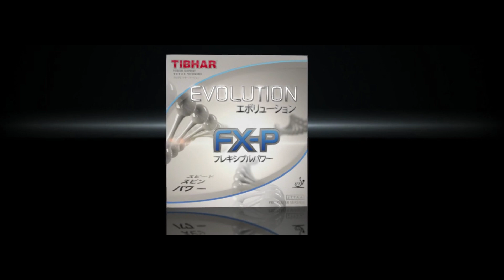2.Bundesliga | 🐉 A.Yigenler(2285TTR) : A.Karakasevic(2315TTR) 👑 | Amazing Record Quality 📽️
Deutscher Tischtennis-Bund 2022/23 – 2. Bundesliga Herren
1. FC Saarbrücken-TT II : Hertha BSC Berlin